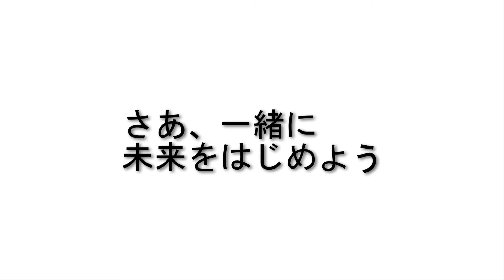Minecraftカップ2021全国大会 | 積水ハウス賞 | SDGsで未来を変えろ | 浦和マイクラ部（CoderDojo 浦和）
Minecraftカップ2021全国大会
積水ハウス賞
作品名 :  SDGsで未来を変えろ
チーム名 : 浦和マイクラ部（CoderDojo 浦和）

【作品の中で注目してみてほしいところ】

みんながSDGSを実際に行動して欲しいと思い、マイクラとリアルがリンクしたワールドを作りました。ストーリー内の動画やAIスキャンのミッションで、マイクラとリアルを行ったり来たりして、楽しく行動できます。 未来のワールドもSDGsミッションがたくさんあり、AIモデル作成や自動運転トラクターやドローンの操作、核融合の原子になったり深海へ冒険が実際に体験できます。

少しでもマイクラカップが気になる！と思ったら、
まずはオリエンテーション動画をご覧ください！

作品の応募締め切りは【8月31日 23:59まで】
夏休みの自由研究に、ぜひチャレンジしてみてくださいね！

今年もみんなで一緒にデジタルものづくりを楽しもう！

💬マイクラカップに向けての活動や、
イベントの感想はぜひ マイクラカップ を付けて投稿してください✍️
素敵な投稿はMinecraftcup公式アカウントで
ご紹介させていただくことがございます👀

📷公式Instagramでは
マイクラカップを目指す
保護者や指導者の皆様に役立つ情報をお届け

全国で開催しているワークショップや
イベントなどのリアルタイム情報や
お知らせを更新